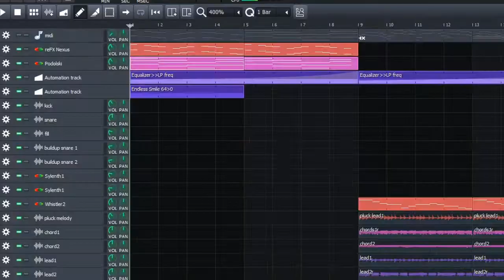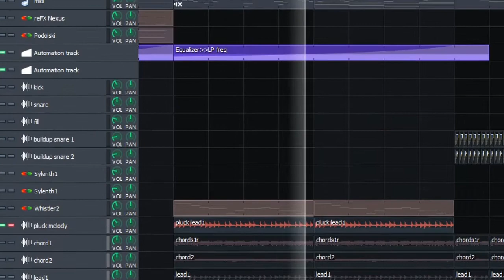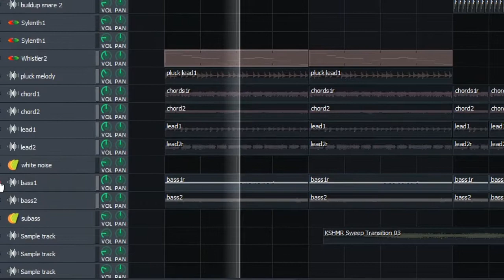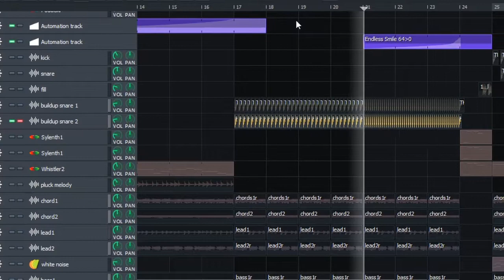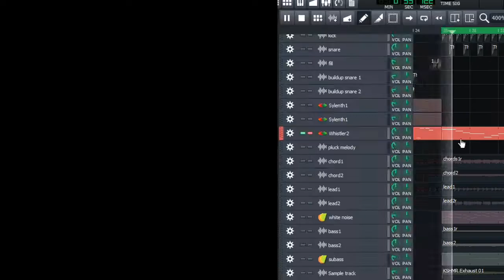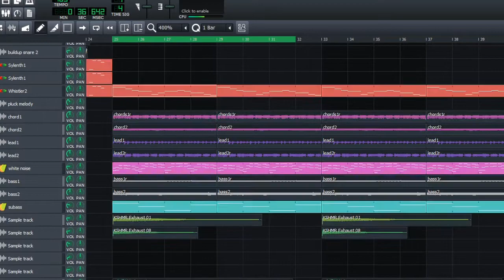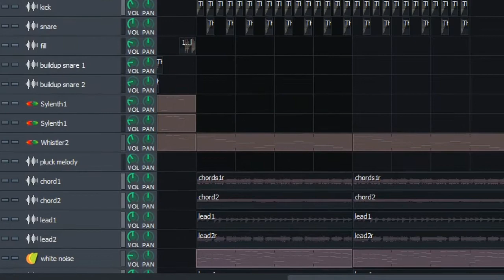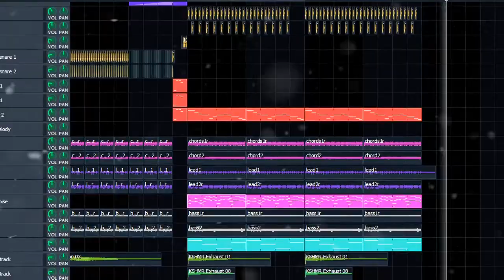How to make a song like Alan Walker | lmms tutorial #18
hey guys...
I'm emagico and I'm gonna show u how to make a song like Alan Walker in lmms... ✌
i know it's not too good but i tried my best.. 😊